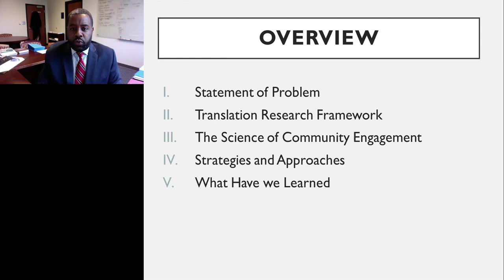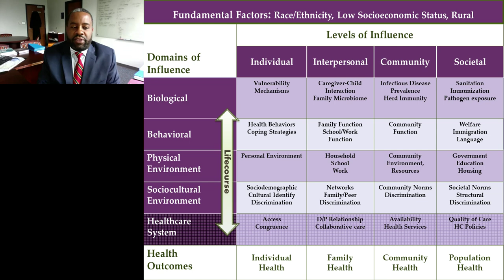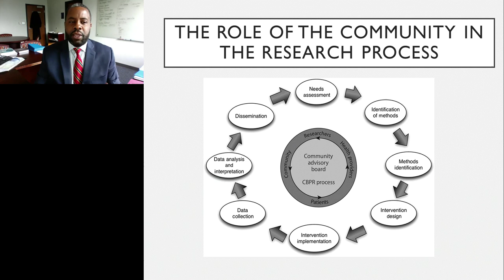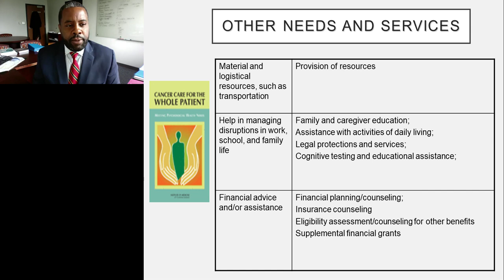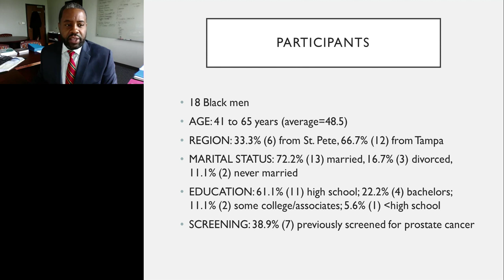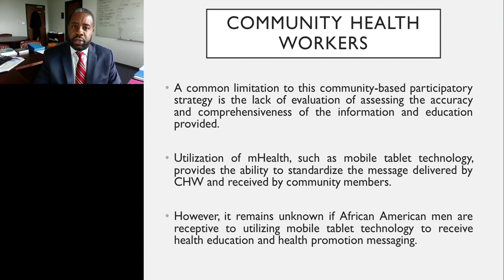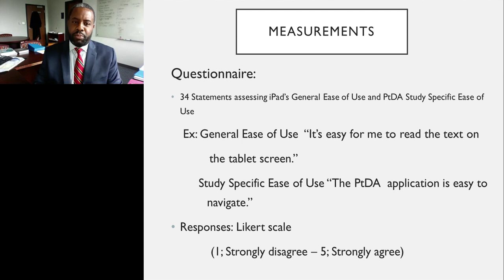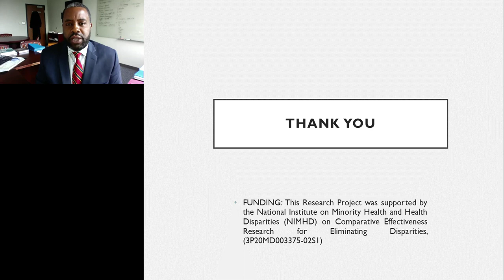Multilevel Interventions in Cancer Prevention and Control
Presented By: Brian Rivers, PhD, MPH

Speaker Biography: Dr. Rivers is the Director of the Cancer Health Equity Institute at Morehouse School of Medicine (MSM). Dr. Rivers is nationally and internationally recognized as a leader in cancer disparities research and currently serves as a member of the National Institutes of Health.

Webinar: Multilevel Interventions in Cancer Prevention and Control: A Community-Based Translational Research Framework to Address Prostate Cancer Disparities

Webinar Abstract: The goal of this study was to establish effective delivery practice strategies with current recommendations for IDM for prostate cancer screening among African American men.  The use of Community Navigation and digital technology in community based settings allow for the innovativeness of this study.

Earn PACE Credits:
1. Make sure you’re a registered member of LabRoots
2. Watch the webinar on YouTube or on the LabRoots